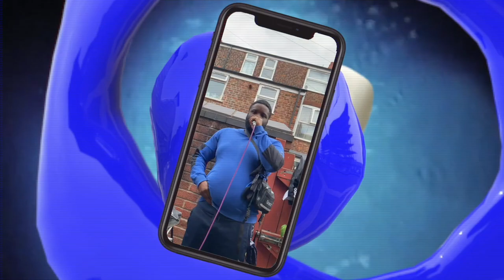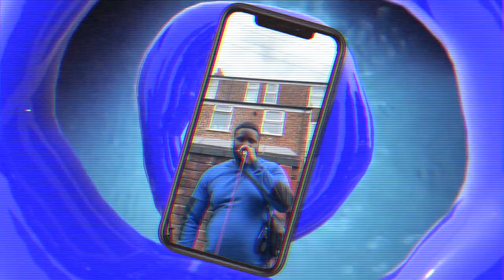Dubuntu x OCG Recordings ~ IBK - Boasty // Trees & Music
IBK comes 100% correct with his offerings, providing straight vibes!